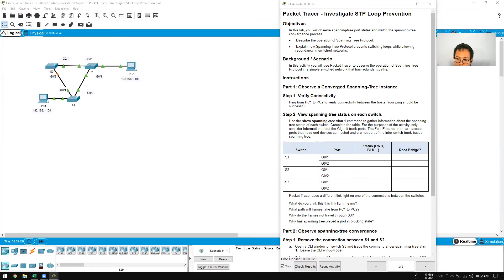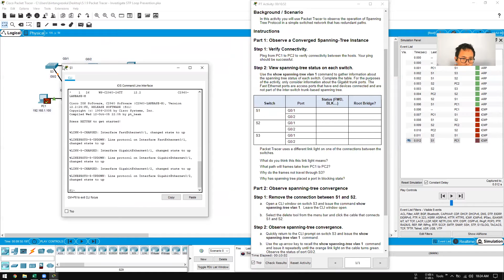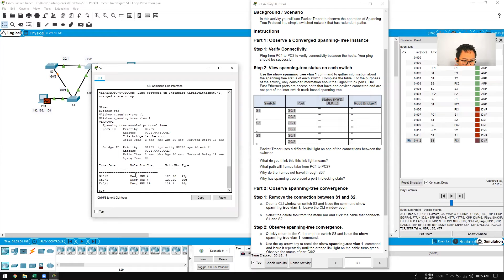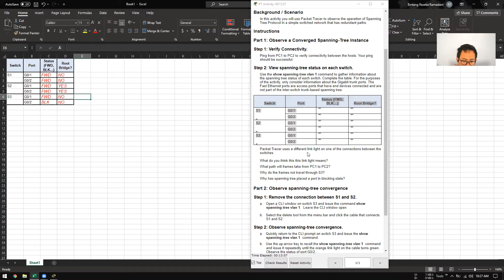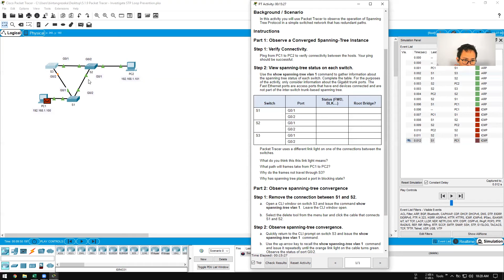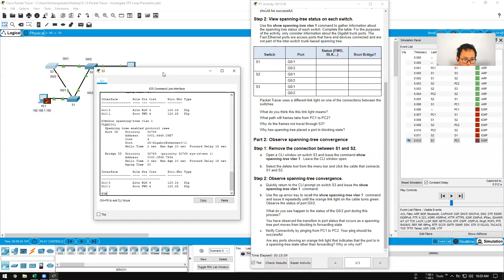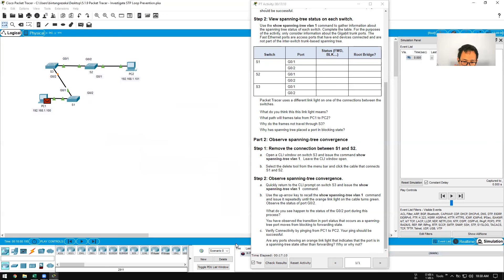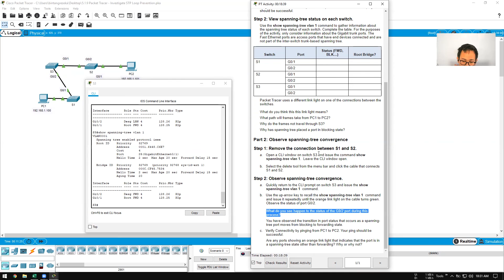Cisco Packet Tracer - Investigate STP Loop Prevention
Judul Materi : Investigate STP Loop Prevention
Nama : Bintang Rezeka Ramadani
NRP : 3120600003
Kelas : 2 D4 Teknik Informatika A